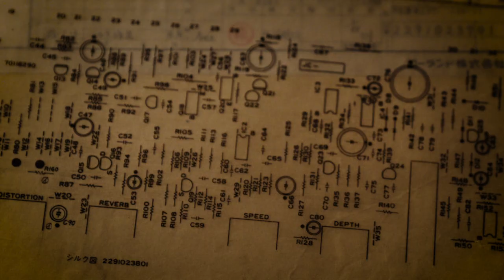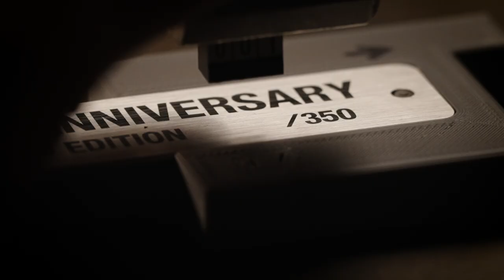Roland JC-120 Jazz Chorus | Roland 50th Anniversary Limited Edition Amplifier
A true legend in music history, the JC-120 has been in continuous production since 1975 and is Roland’s longest-running product. The 50th Anniversary Limited Edition Jazz Chorus offers the inspiring “JC clean” tone and the immersive stereo chorus of the standard model, plus:

• Natural cherry wood veneer with a deep burgundy open-pore finish
• Dark gray grille cloth
• Commemorative 50th-anniversary badge with a hand-engraved serial number
• Only 350 amplifiers available worldwide

Roland JC-120 – The Clean Sound Revolution